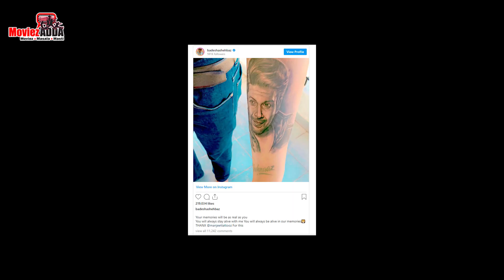Shehnaaz Gill Brother Shehbaz Badesha Tattoo Sidharth Shukla Face On His Arm